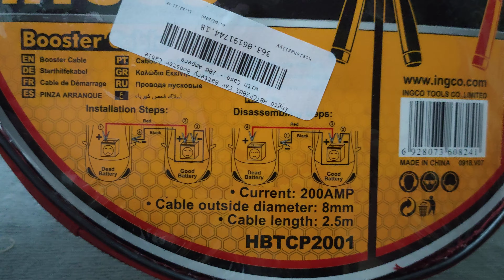INGCO Car Battery Booster Cable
Car Battery Booster Cable
Current 200AMP
Cable outside diameter 8mm
Cable l not h 2.5m